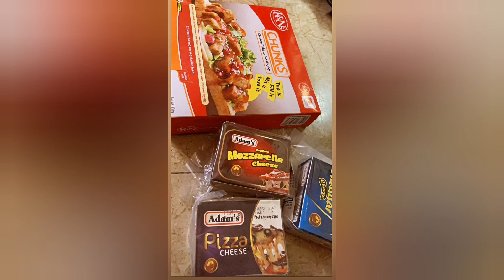Merium Pervaiz Is Working On a Big Project 😳| Merium Pervaiz Stories